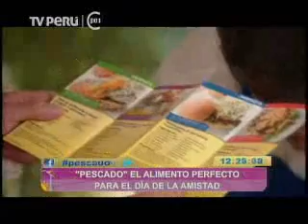Pescado, el alimento perfecto en el Día de la Amistad en el programa Bien por Casa de TV Perú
Para una cena saludable, el pescado es el alimento perfecto, al ser de fácil digestión, permitir un buen descanso e incluso adelgazar. También puede ser acompañado de ensaladas, en la cena por el Día de la Amistad.
Programa: Bien por Casa de TV Perú.